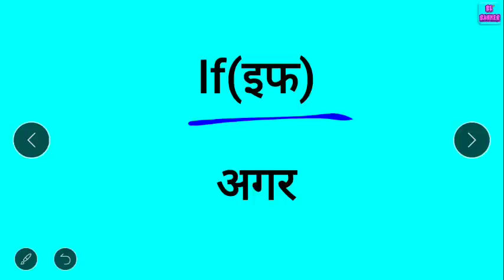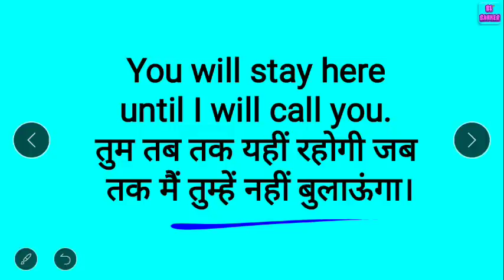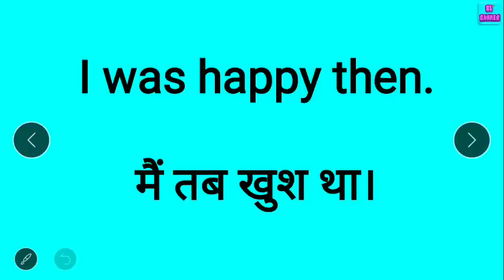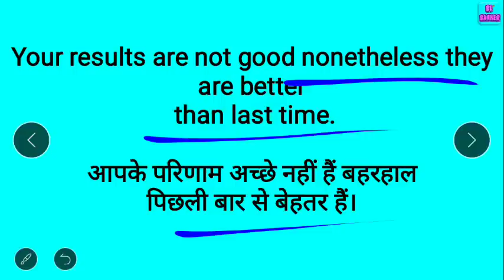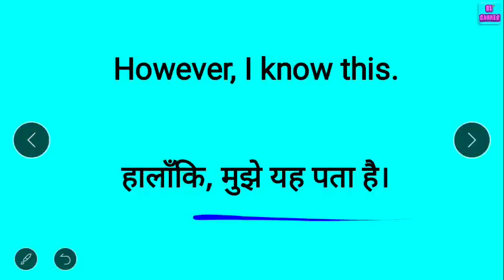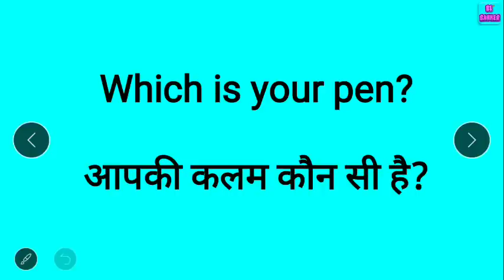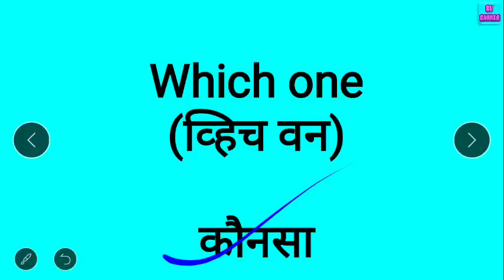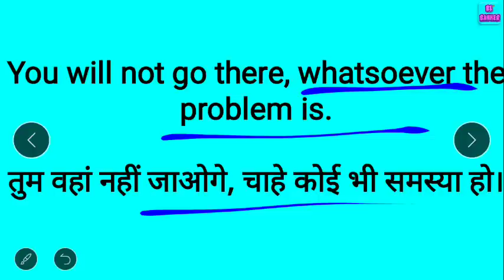अँग्रेजी लिखना और बोलना सीखें | Useful Words & Meaning | How to Speak English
English word meaning in Hindi | Daily use English words | Vocabulary | Word Meanings
Basic Word Meaning English to Hindi/ English words with meaning in hindi/ Word meaning practice | Mix word meaning practice

मुझे Facebook पर follow करने के लिए

Basic english
Words meaning